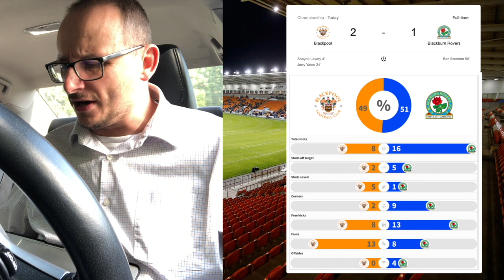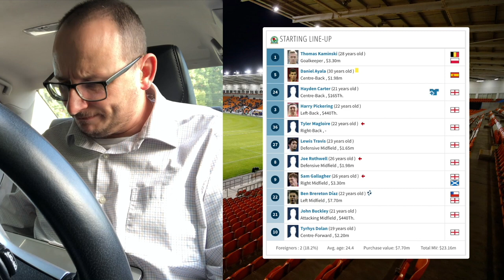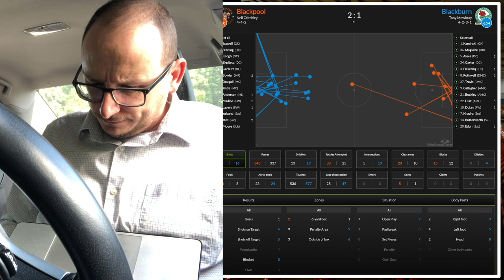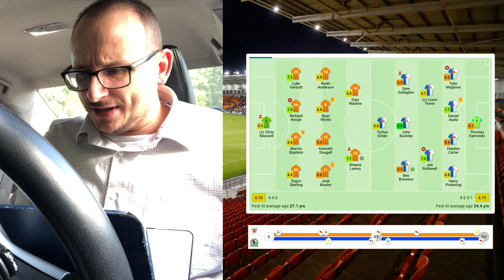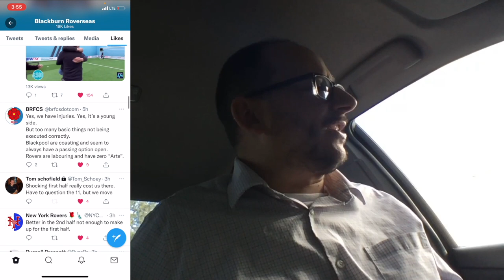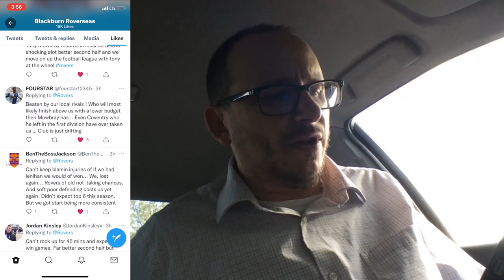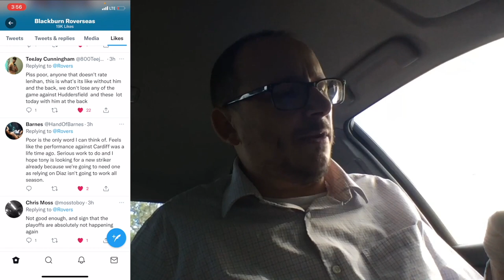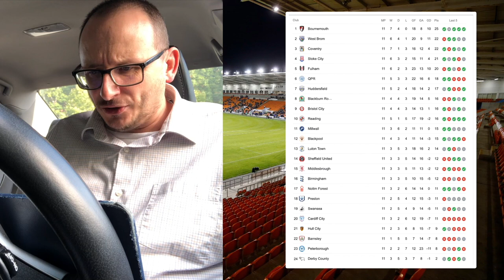DIAZ SCORES AS ROVERS DEFENSE FALLS TO BITS! BLACKPOOL 2 BLACKBURN ROVERS 1 - MATCH REVIEW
Blackburn Rovers made it two defeats on the bounce, after losing to Blackpool at Bloomfield Road.

Rovers were 2-0 behind after an early goal from Shane Lavery, next up was last seasons goal machine Jerry Yates to make it two.  Rovers upped their game in the second half and Ben Brereton Diaz scored his 10th of the season to give us hope, but it was not meant to be.  Thoughts from, Tony, the fans and me.